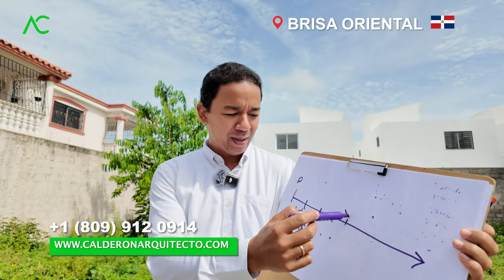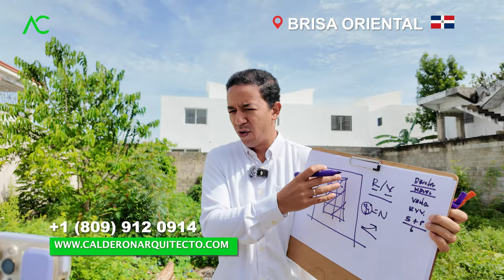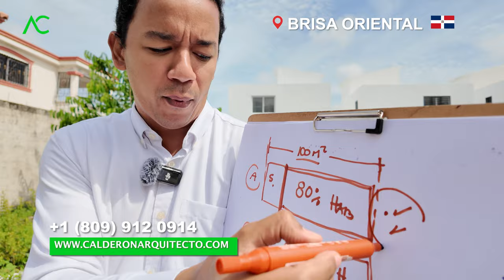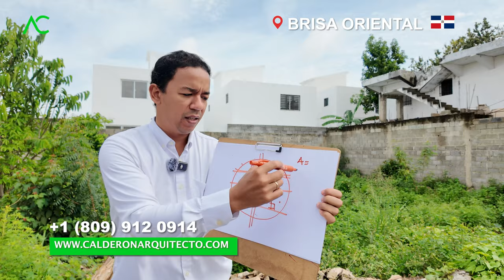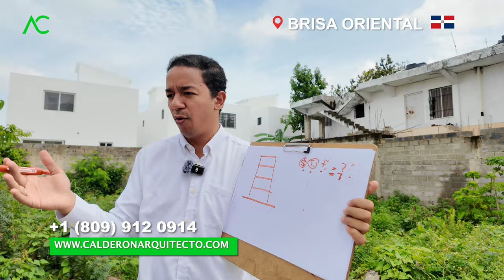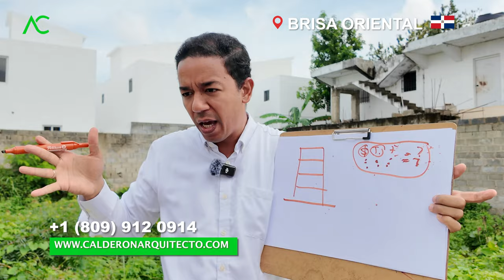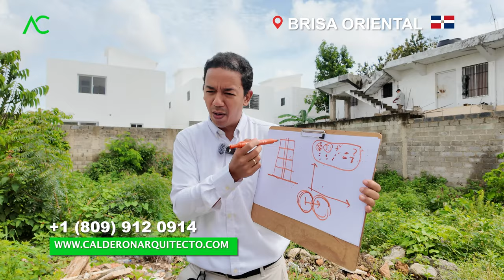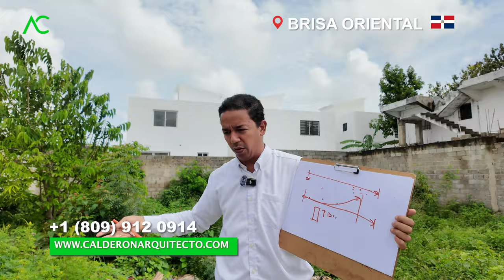DESNIVEL EQUIVOCADO: 🇩🇴 +1(809)912-0914 Arquitecto Calderon